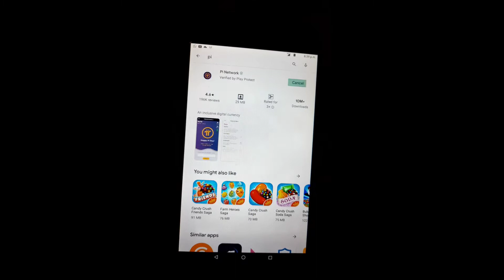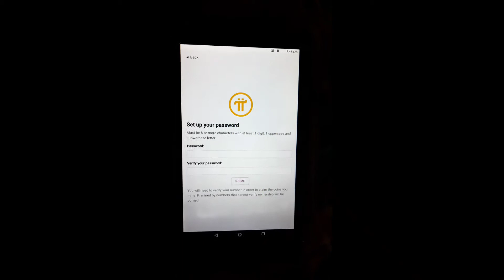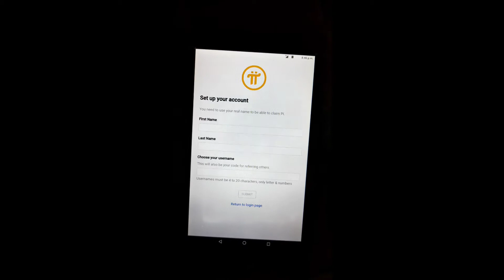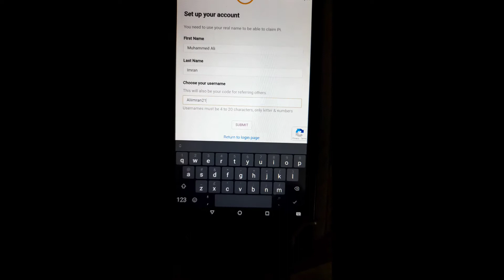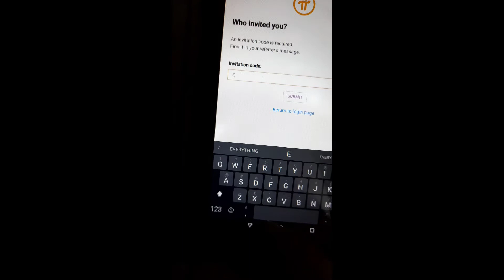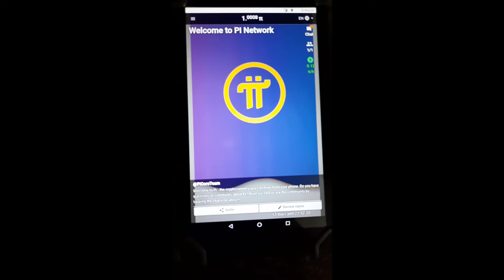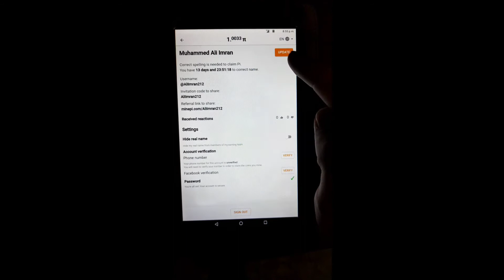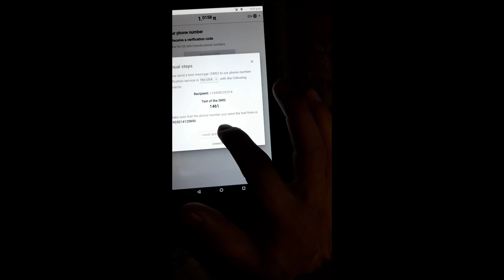How to make pi account | How to verify pi with phone or facebook | Pi real or Fake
use my Invitation code dear friends

Invitation code :  Ranatahirminhas786

i have confirmed from different sources this is not fake.

Pi
Pi digital currency
How to create pi account
How to make pi account
How to verify mobile account in pi currency
Knowledge Bank